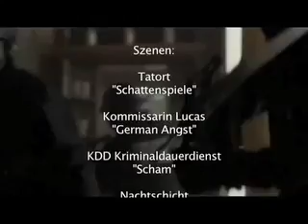Demoreel Deutsch 2010 - Nick Monu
German casting reel from Nick Monu